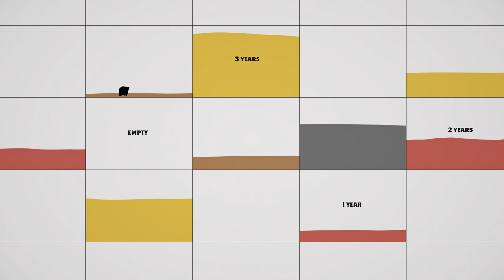How Much Whisky is Lost to Angels' Share?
The Devil’s in the details, or in this case, you might want to know just how much Whisky is lost to what’s called Angel’s Share. An inevitable side effect of maturation, Angle’s Share refers to the small yet significant amount of liquid lost due to evaporation. Let’s find out just how much that is.

00:00 - Angels’ Share in Numbers
00:50 - What are the Benefits of the Angels’ Share?